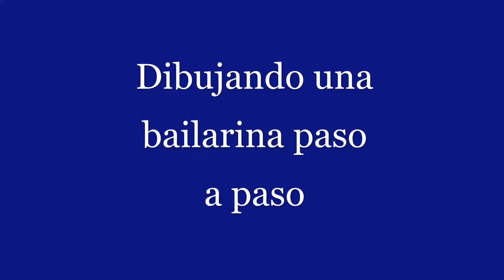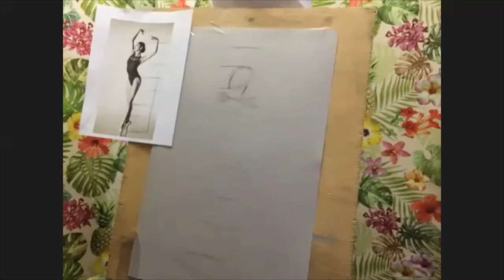Dibujando una bailarina a carboncillo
Curso de retrato y figura humana, dibujo de una bailarina por la profe Gabrielle Perez.